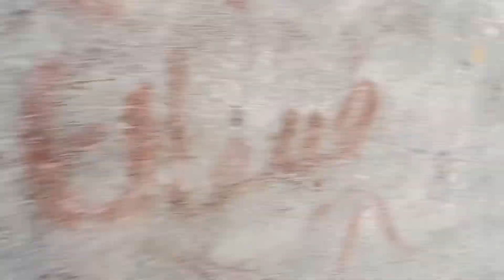Bchpn Sy Juri Yadain ❤️ || Mery Mamu K Ghr Ka House Tour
Mamu k ghr ka tour,
Nana Abu ka ghr or Yadain,
nanyhal may ESA Kya ho gya,
Mamu k ghr ki sfaian ,
Zindagi ki talakh haqeqt
jaedad ka btwara

Bhai ko Dia Birthday Surprise

A Day At My Susral ❤️🥰

My Dressing Table Tour Aesthetic ❤️

@Sitara Yaseen  @Zain Ul Abadin  @ZaidAliT Vlogs  @Natasha Waqas  @Natasha waqas Vlogs
@Elif Dizisi @Kitchen with Ali Bhai

==} MY ROOM TOUR VLOG

Beautiful Shose collection
fancy Shose
plane Shose
wedding wear Shose
bridal Shose collection
party wear Shose collection
khusa collection
coat Shose

My Dressing Table Tour
dressing table ki seating

shipping vlog
sandwich making
diner Kesy bnaya jay
rayan ki paharyan
sbzi may sy keray Nikal aay